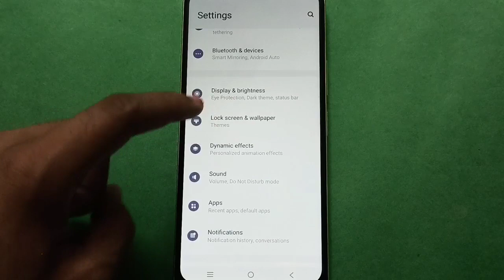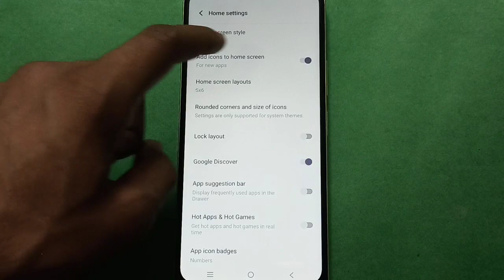How to add icon on home screen in Vivo y02a , icon home screen par kaise add kare full guide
Best powerful CPU under 10k

60-Inch Tripod with Bag

7 Socket 6A Extension Board

multiplug Extension